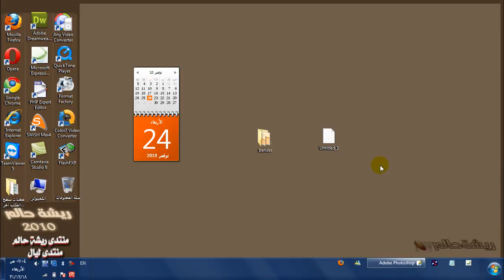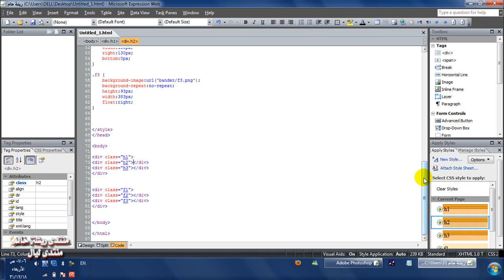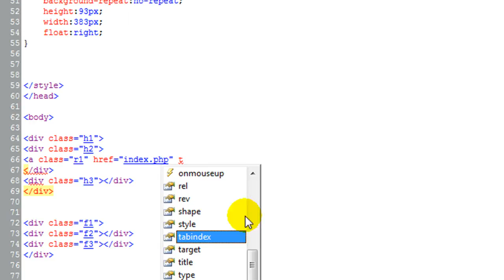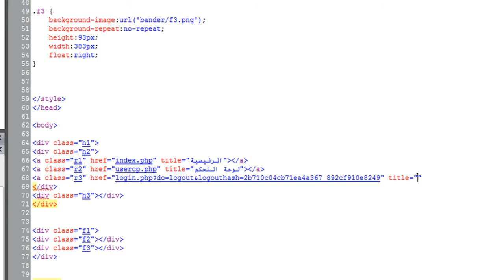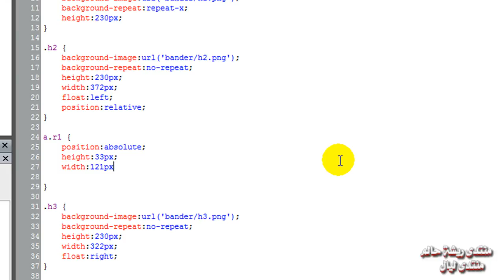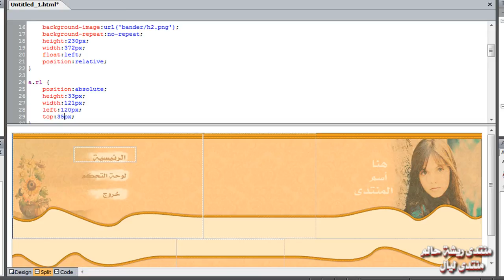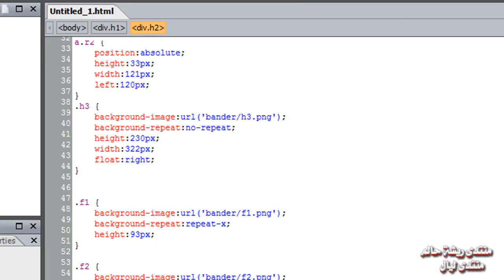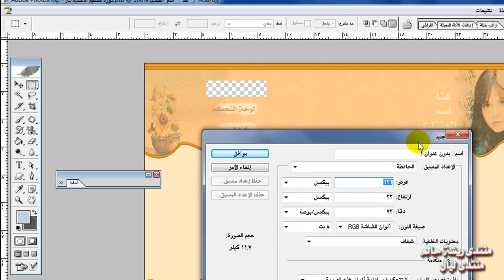الدرس الرابع1وضع الروابط على الهيدر css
الدرس الرابع من دورة توزيع الاستايلات بتقنية الـ css  البرنامج المستخدم الاكشبرشن ويب تو ..وهذا هو جزء وضع الروابط على الهيدر   الشرح مقدم لكم من اخوكم ريشة حالم

هذا الدرس يتطلب منك مراجعت احد هذي الروابط :لتحميل الدورس

بالتوفيق